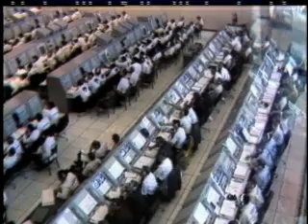Launch of Apollo 4 (NBC Audio)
The launch of Apollo 4 -  November 9th 1967. This is the audio of the NBC TV coverage. The TV coverage from any of the major US Networks is very hard to come by, especially the CBS version and I only have this audio coverage of the NBC broadcast.

 I have edited several video sequences together to show what it might have looked like on the day.

The first sequence through to 4:57 is taken from the Apollo 11 countdown. The coutdown thru liftoff thru to the sequence which shows staging is all Apollo 4 footage. The staging is again taken from the Apollo 11 launch. I hope this doesn't detract from the audio, but enhances what would  have been seen that day.

The audio is not as dramatic as the CBS coverage, but it still tells it's own story. The audio is significant as it records the sound of the Saturn V as heard by the watcher around the Cape on the day (ie the noise of the F1's cannot be heard until past tower clear). As some have pointed out, this is a truer record of what it looked and sounded like.

Apollo 4 seems to be a highly regarded and sought after launch sequence. I will post the full NBC audio of the launch at a later date if people want me to. Until any of us can find the full video of the launch sequences for the US-TV networks this is as good as I can make it.

Apologies to the purists!

Thanx to Dwight and Kyle!